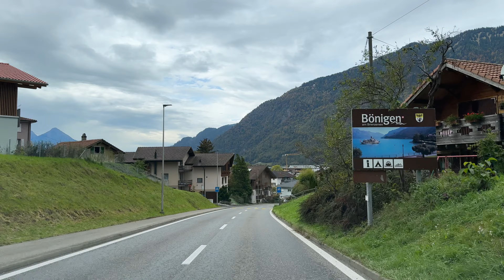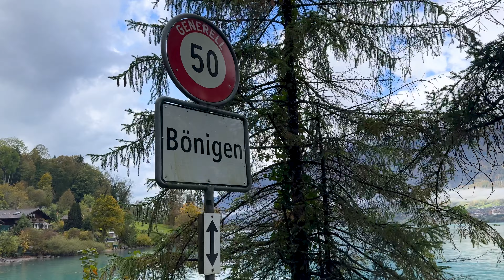Meia maratona de BRIENZ na SUÍÇA: corrida em volta do lago e paisagens lindas de outono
Mais uma meia maratona pra conta com corrida em volta do lago Brienz, na Suíça! Dá só uma olhadinha nessas paisagens de outono!